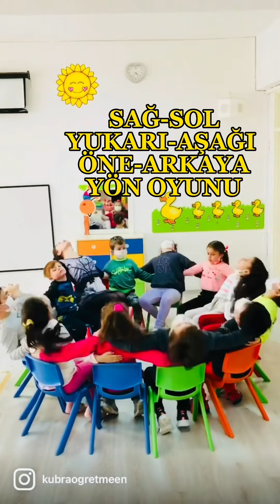BİRBİRİNDEN EĞLENCELİ OKUL ÖNCESİ OYUNLARI | EĞİTİCİ OYUNLAR | 4-6 YAŞ OYUNLARI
HERKESE MERHABA:) BU VİDEOMUZDAKİ OYUNLAR BÜTÜN ÖĞRENCİLERİMİN EĞLENEREK ÖĞRENDİĞİ VE AYNI ZAMANDA KENDİNİ FARKLI GELİŞİM ALANLARINDA GELİŞTİRDİĞİ EĞİTİCİ OYUNLARDIR. ÇOCUKLAR OYNAMAYI ÇOKK SEVDİĞİ İÇİN BİZ DE ÖĞRETMEK İSTEDİKLERİMİZİ ALTERNATİF OYUNLARLA FARKLI ARAÇ GEREÇLER KULLANARAK ÖĞRETİRİZ. BİZLER ÖĞRETTİĞİMİZ İÇİN KUZULARIMIZ DA EĞLENDİĞİ İÇİN MUTLU OLUR:) VİDEODAKİ OYUNLAR YÖN KAVRAMINI, İŞ BİRLİĞİNİ, AKTİF OLMAYI, NEFESİNİ İYİ KULLANMAYI, MOTOR BECERİLERİ GELİŞTİREN VE  ÖĞRENCİLERİMİN TEKRAR TEKRAR OYNAMAK İSTEDİĞİ OYUNLAR OLDUĞU İÇİN SİZLERLE DE PAYLAŞMAK İSTEDİM, HEPİNİZE İYİ EĞLENCELER VE ÖĞRENMELER...)

KANALIMDAKİ DİĞER VİDEOLARA AŞAĞIDAKİ LİNKLERDEN ULAŞABİLİRSİNİZ